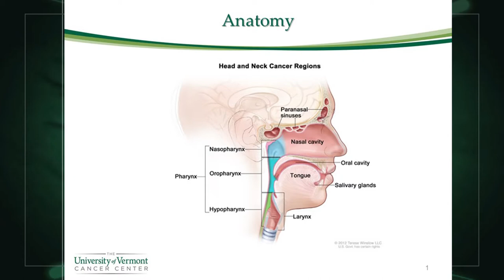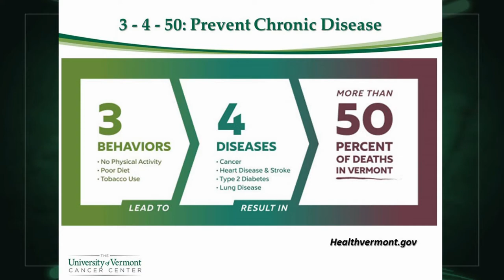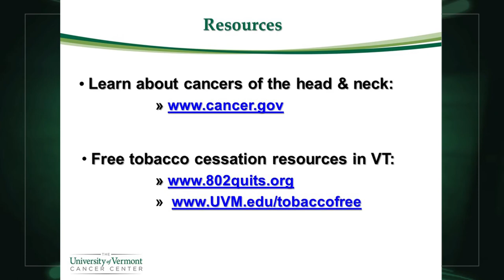4/19/17 Symptoms, Diagnosis and Treatment of Oral, Head and Neck Cancers